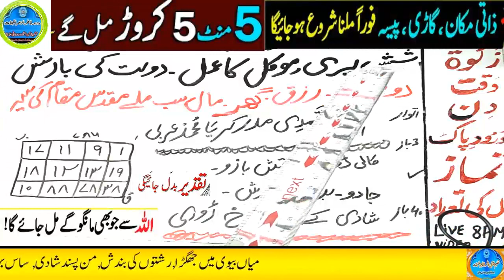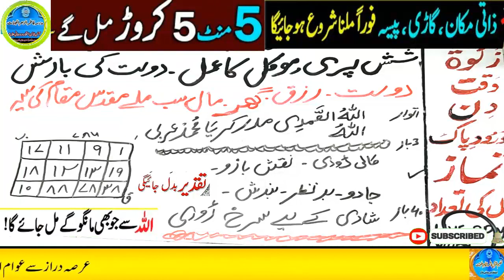Amir hone ka wazifa, daulat ka wazifa, rizq ka wazifa, wazifa for money, jab, pari, mokil ka amal